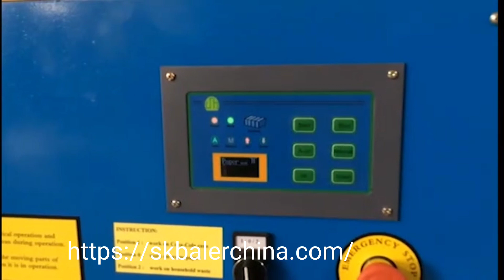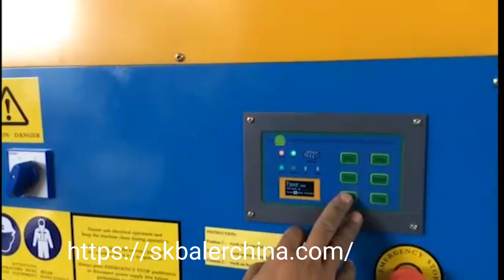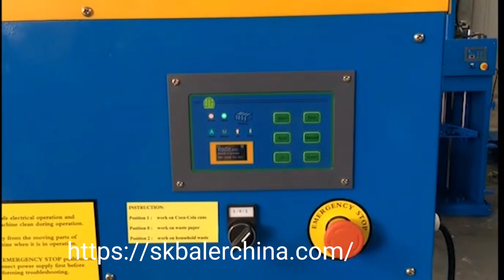Small vertial baler make mutiple materials into bales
VMB10-Mini garbage compactor is also known as vertical marine baler, which can be used to press all common wastes. Commercial smaller waste compactor is used by a wide range of customers, such as vessels, restaurants, hotels, hospitals, factories, shops, stores, supermarkets, and offices etc.

The bright feature is the built-in-chamber garbage bin which can be compressed into it with a plastic bag. Covered by plastic bags is to prevent the bad smell and make it easier to convey. Simple to use with electric buttons and screen display. A bale weight ranges from 20 to 40kg.